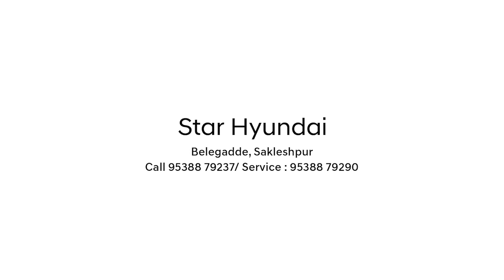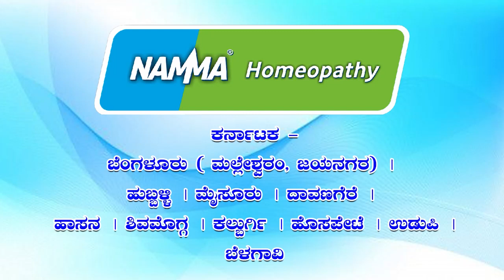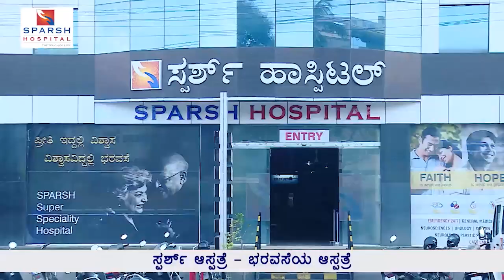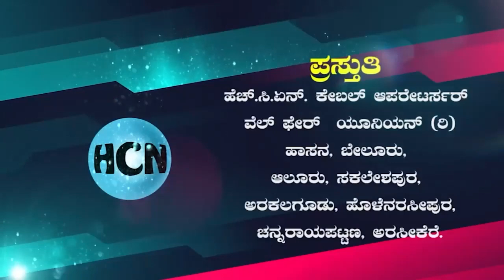HCN News 03-04-2023